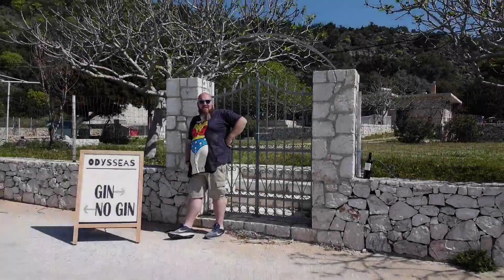Kefalonia video 3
A short video - documentary of the way i see my birthplace Kefalonia.
hope you enjoy and let me know what you think.